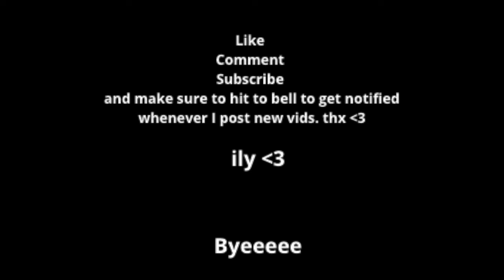Packing for my Quebec trip!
Vlogs Day 1 to 4/5 coming soon!